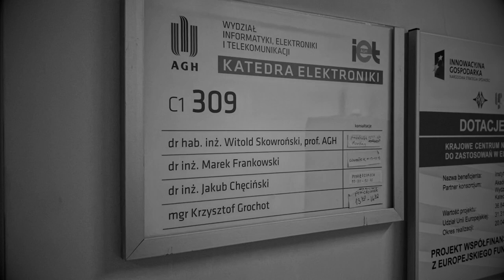Tymczasem na AGH...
Serdecznie zapraszam wszystkich Państwa na wykłady i ćwiczenia z Among Us i innych gier na twitch:
poniedziałek i czwartek  20:00 do 23:00 - wspólne granie
środa 18:00 do 19:30 - just chatting "dr Franek poleca"
dodatkowo czasem w spontanicznych terminach w weekend

Żeby móc zagrać bezpośrednio ze mną lub innymi naukowcami i wykładowcami przyda się discord: